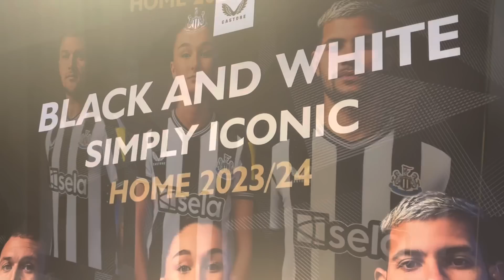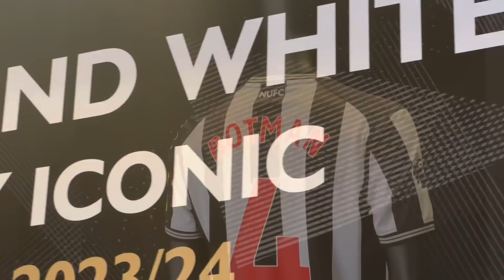THE NEW NEWCASTLE KIT! HOW DOES IT FIT ??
KARL HEADS OVER TO ST JAMES PARK TO GRAB THE NEW NEWCASTLE UNITED KIT AND ENCOUNTERED SOME RIDICULOUS SCENES AS IT SEEMED EVERY FAN HAD THE SAME IDEA!

THE GREENWOOD & MULLINER SHOW IS NOW AVAILABLE AS AN AUDIO PODCAST! Available on all good podcast outlets inc. ITunes, google, & Spotify. Search for The Greenwood & Mulliner Show on Newcastle Fans TV

30 day free Amazon Prime
Amazon Audible
3 free months unlimited Amazon Music